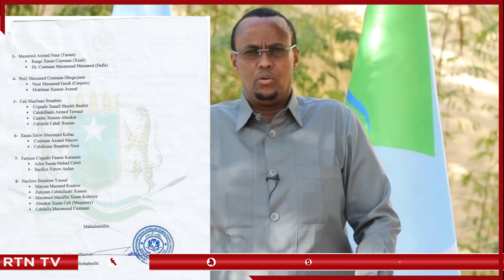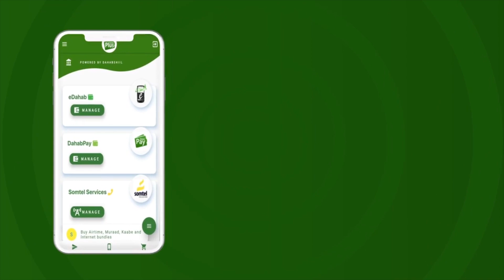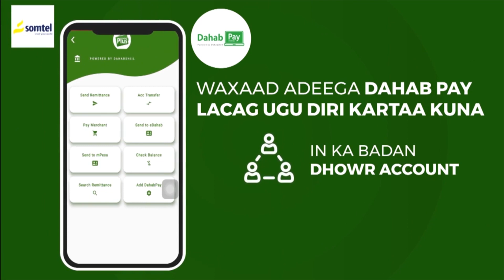Mafdaxweynaha Hirshabelle oo ku dhawaaqday Liiska Aqalka sare